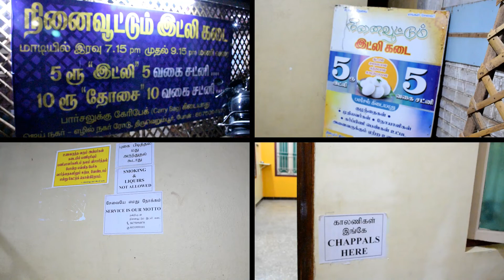நினைவூட்டும் இட்லி கடை| திருச்சியை கலக்கும் இருபது வகை சட்னி|Vizha kolam|விழா கோலம்|ninavoottum idly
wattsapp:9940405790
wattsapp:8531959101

Ninaivootum Idly Kadai
Thiruverumbur, Tamil Nadu 620013